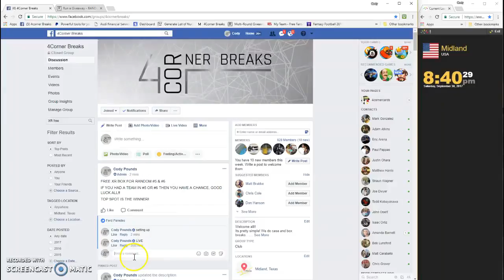FREE XR BOX FOR RANDOM #5 & #6